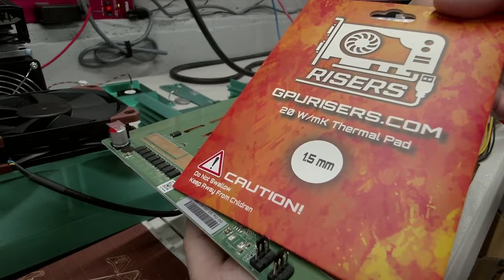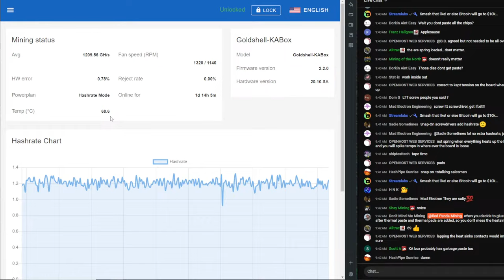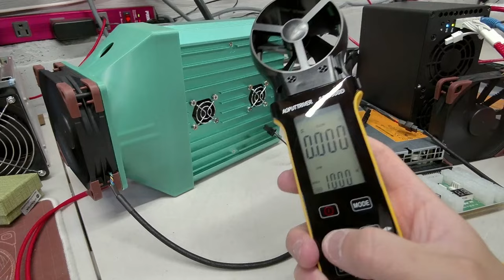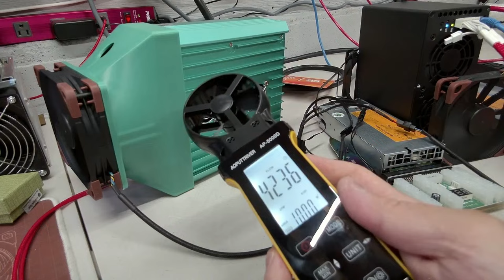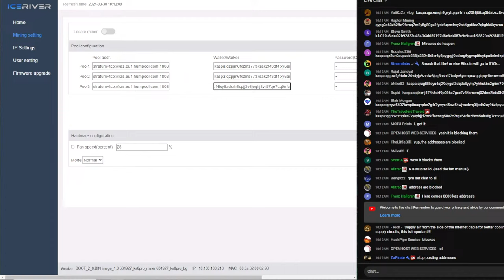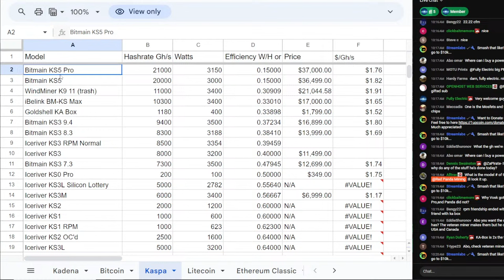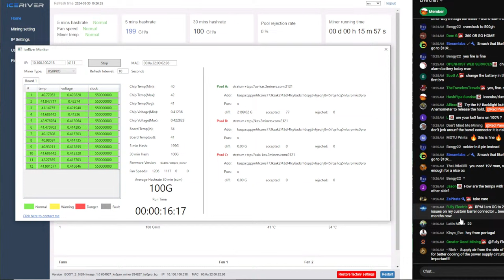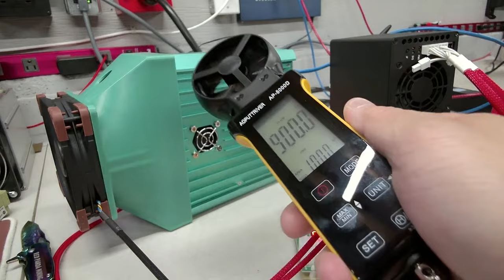Installing all the MODS on this Kaspa Commemorative Edition Iceriver KS0 Pro.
EZDIY 120mm 200CFM 4k RPM Fans (PAID LINK)
PCIE 6 pin to Molex for FAN power from server psu (PAID LINK)
6x6x5mm Copper Heatsinks for KS0 Pro (PAID LINK)
Thermal Glue (PAID LINK)
Arctic MX-6 Thermal Paste (PAID LINK)